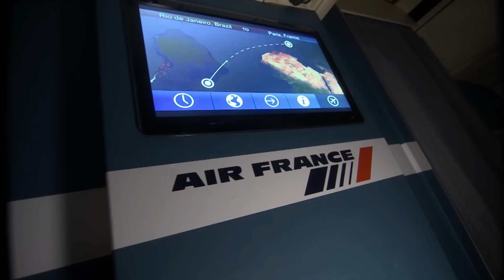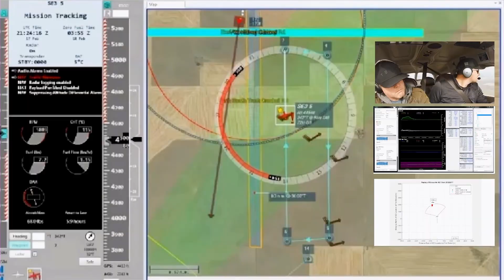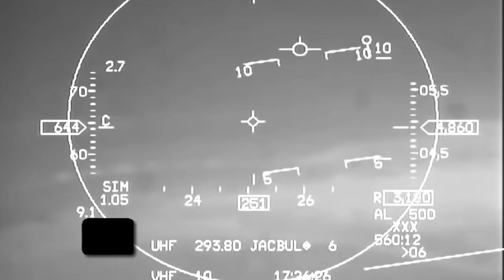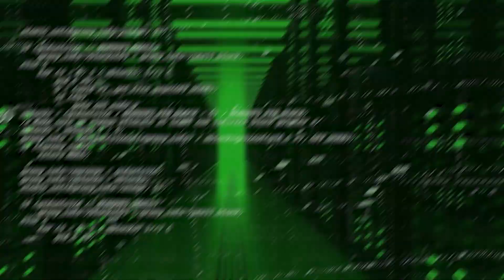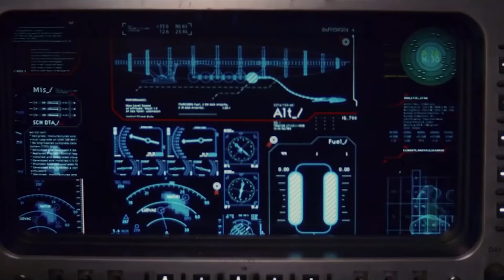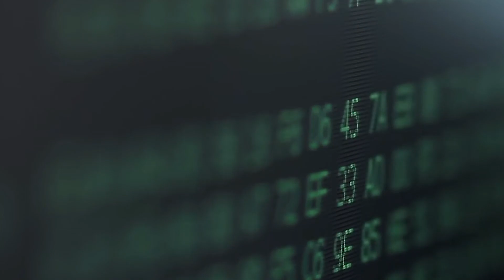Why can't fighter jets fly themselves using AI?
With advances in AI and technology like ChatGPT, why don't we have fighter jet's that can be flown without a pilot? Is it even possible, and what are the implications of such technology? The reasons may shock you!

Timestamps
0:47 - Background
2:56 - ACE Program
4:22 - Obstacles
8:01 - What's next

Get Around How is a channel dedicated to showing you the latest and most incredible vehicles in the world! Not only do we make fun and educational videos about cars, boats, planes etc., we even make documentary-style videos about automakers and tell extraordinary stories related to all sorts of modern and historic vehicles.